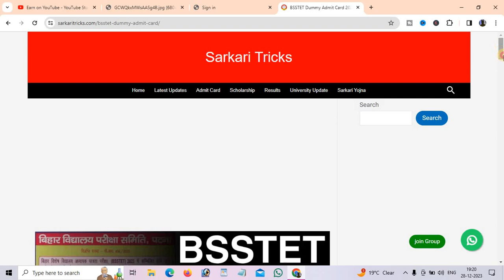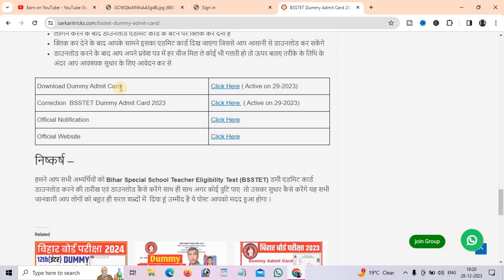BSSTET Dummy Admit Card 2024 || Bihar Stet Dummy Admit card 2024